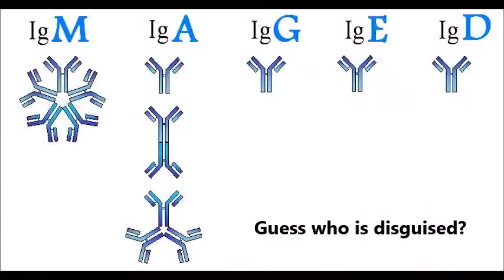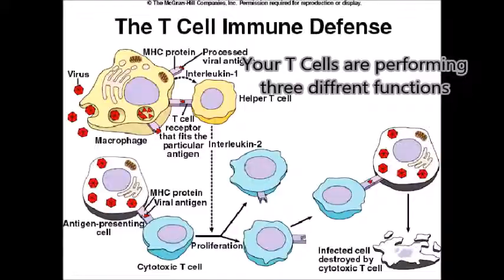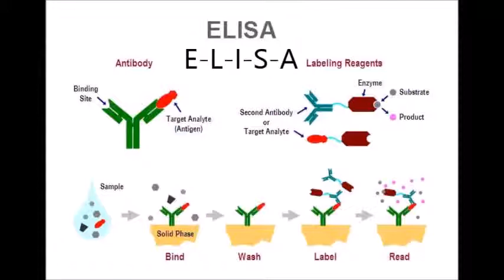The Immune System Song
Made for MA115, tone from Plain White Tees